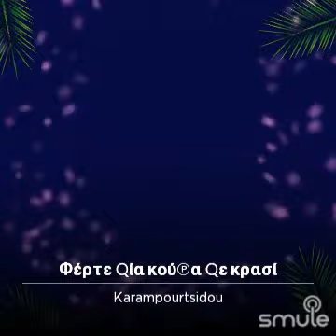9 Σεπτεμβρίου 2023